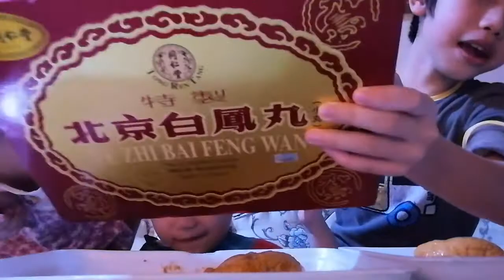𝐦𝐮𝐤𝐛𝐚𝐧𝐠 3𝐃 𝐃𝐚𝐧𝐢𝐚𝐥𝐃𝐚𝐧𝐢𝐚𝐃𝐚𝐧𝐢𝐬𝐡 (𝐀𝐲𝐚𝐡 𝐛𝐞𝐥𝐚𝐧𝐣𝐚) 🥰 23 𝐉𝐚𝐧𝐮𝐚𝐫𝐢 2021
𝐀𝐥𝐡𝐚𝐦𝐝𝐮𝐥𝐢𝐥𝐥𝐚𝐡 𝐚𝐲𝐚𝐡 𝐛𝐞𝐥𝐚𝐧𝐣𝐚 𝐦𝐚𝐤𝐚𝐧 𝐤𝐚𝐭 𝐫𝐮𝐦𝐚𝐡 𝐬𝐚𝐣𝐚, 𝐬𝐭𝐚𝐲 𝐡𝐨𝐦𝐞